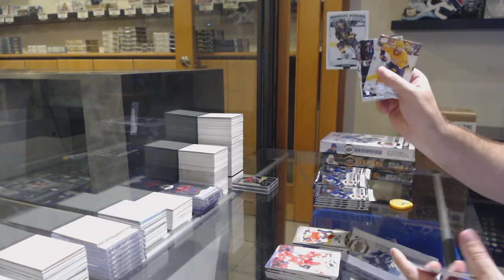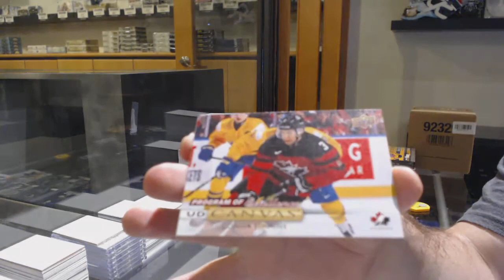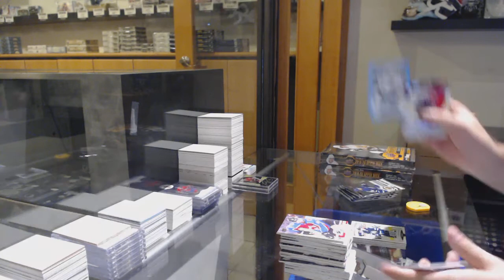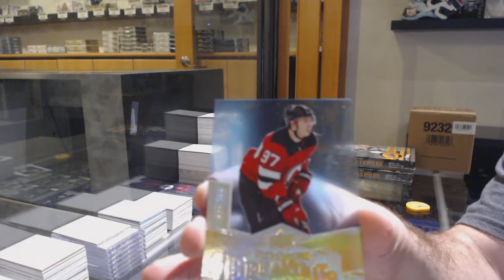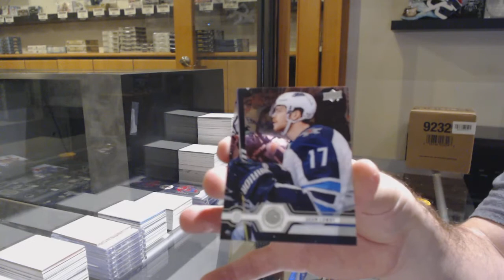19-20 UD Series 1 & 19-20 UD Series 2 Hockey 4 Box Break - C&C GB #11,778